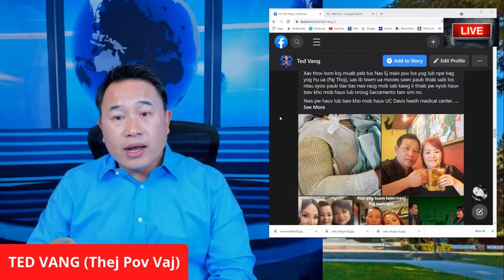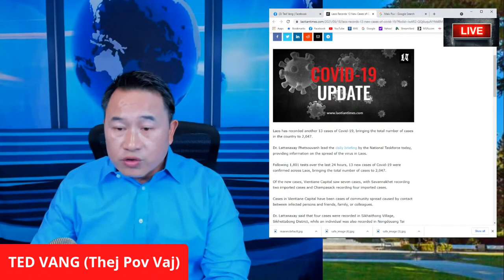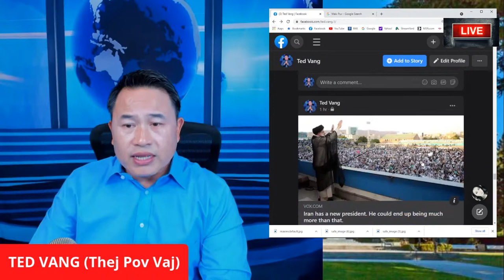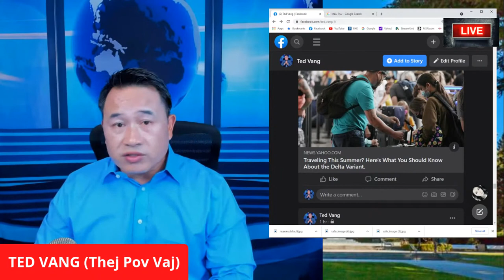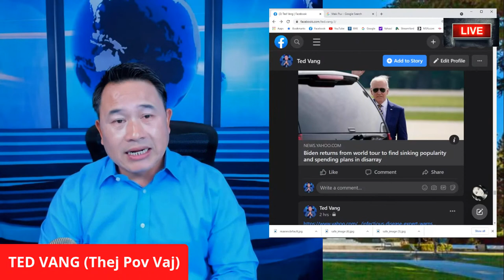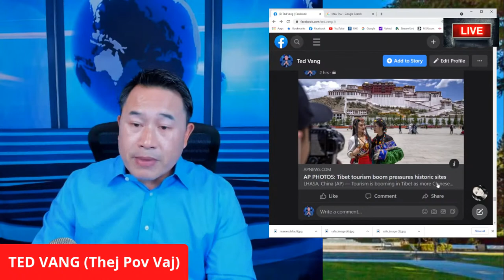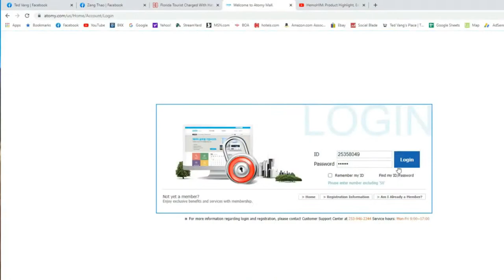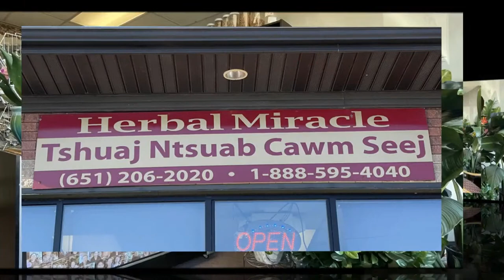TOP NEWS SUNDAY ** MAIV PUV RAUG MOB * IRAN XAIV TAU NOM TSHIAB * XOV XWM TSHIAB 06/20/2021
1. Women's Walking Shoes Sock Sneakers Mesh Slip On Air Cushion Lady Girls $34.99
2. Women's Walking Shoes Sock Sneakers Slip on Mesh Air Cushion Comfortable Nurse Shoes Wedge Working Shoe Platform Easy Loafers Black 8 $33.99

1. Hand Forged Cleaver Knife Bone Cutting 7 Inch High Carbon Steel Heavy Duty Meat Butcher Knife $32.99
2. Kitory Meat Cleaver Butcher Knife Bone Cutter Multi-Purpose Dual Edges Heavy Duty Kitchen Chopper Knife $37.95
3. Meat Cleaver Heavy Duty Bone Cutting Knife $39.99
4. SHI BA ZI ZUO Heavy Duty Cleaver Butcher Knife for Chopping Bones $46.18
5. UltraSource-449300 Dexter-Russell Heavy Duty Cleaver, 8-inch, Stainless Steel $49.60
6. LUB HOM RIAM: Work Sharp Knife & Tool Sharpener Mk.2 $79.95
7. ZEB HO Sharp Pebble Premium Whetstone Knife Sharpening $38.99

1. Ultrax Labs Hair Surge | Caffeine Hair Loss Hair Growth Stimulating Shampoo 8 oz $79.95
2. PURA D'OR Biotin Original Gold Label Anti-Thinning $39.99

TSHO ZOO NKAUJ:
1. Tsho Txiv Neej Zoo Nkauj $23.99
2. TSho txiv neej tes ntev zoo nkauj $26.95
3.

DAD:
1. Orient TriStar Mens Classical Automatic Gold Steel Watch AB00002C $239.00
2. ORIENT"President" Classic Automatic Sapphire Watch Two Tone Gold EV0J002C $800.00
3. ORIENT"President" Classic Automatic Sapphire Watch Two Tone Gold EV0J002W $800.00
4. $800.00
 $239.00
 MOM:
$89.97

UPDATED HEALTH PRODUCTS:
5. Palmer's Cocoa Butter Formula Moisturizing Skin Therapy Oil for Face with Vitamin E Rosehip Fragrance Rose, 1 Fl Oz $8.93

PERONAL SAFETY:
1. brand_sabre Red Home Defense Pepper Gel with Wall Mount, 32 Bursts, 25 Foot (7.6 Meter) Range, UV Marking Dye Helps Identify Suspects, Full Hand Grip, Pin Safety, Gel is Safer (Multi $48.75
2. SABRE RED Tactical Pepper Gel with Belt Holster – Gel is Safer – Maximum Police Strength Gel OC Spray, Quick Access Flip Top, 18-foot (5.5 m) Range, 18 Bursts – Designed for Security Personnel $11.66

HOME SECURITY:
1. Ring Video Doorbell 3 Plus – enhanced wifi, improved motion detection, 4-second video previews, easy installation $199.99
3. All-new Ring Video Doorbell 4 (2021 release) with Echo Show 5 (Charcoal) $289.98
4. Blink Outdoor – wireless, weather-resistant HD security camera with two-year battery life and motion detection, set up in minutes – 5 camera kit $279.99
5. Blink USB flash drive for local video storage with the Blink Sync Module 2 $14.99
6. 256GB Blink USB Flash Drive for Local Video Storage with The Blink Sync Module 2 Mount (Blink Add-On Sync Module 2 is NOT Included) $35.99

SHOES:
1. Crocs Men's and Women's Classic Clog, Black, 8 Women / 6 Men $43.57